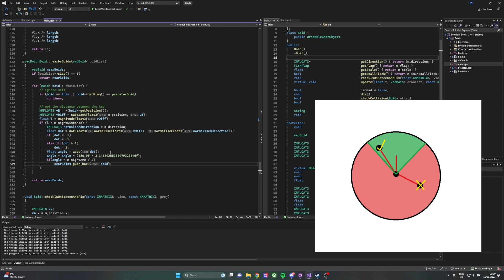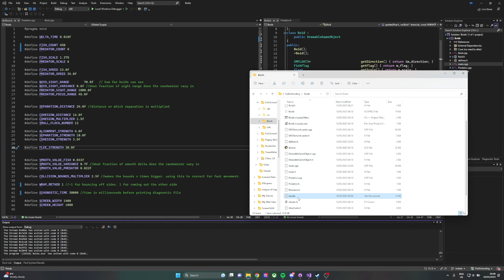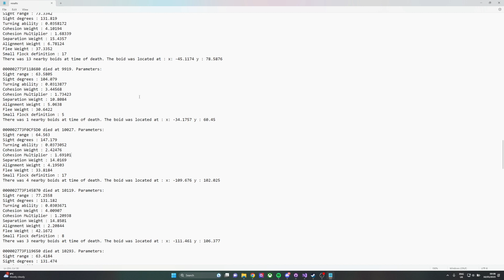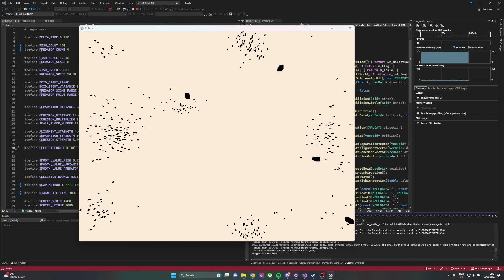Artificial Life - Flocking Algorithms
This demonstration presents an artificial life simulation, used to determine the  effectiveness of flocking behaviours in a fish schooling environment.